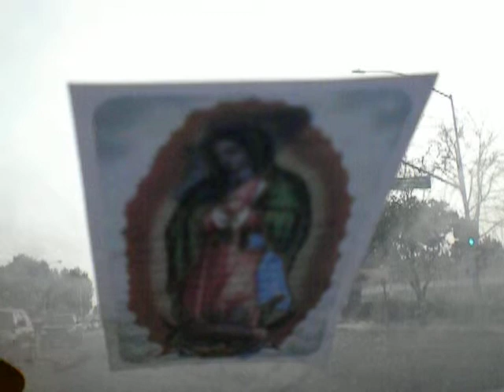114/2000 The Lord's Prayer/cover